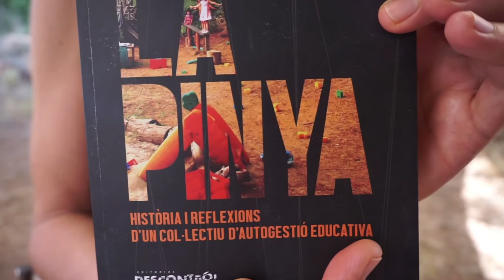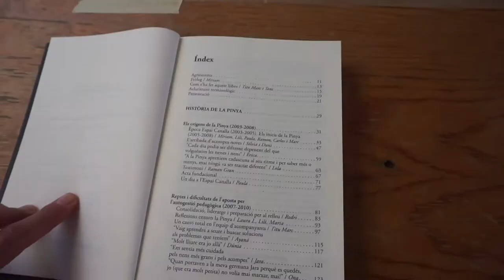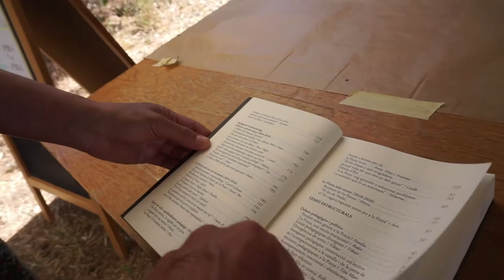Llibres Lliures. La Pinya. Història i reflexions d'un col·lectiu d'autogestió educativa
Primavera 2021. Presentació del llibre LA PINYA. Un projecte educatiu autogestionari com alternativa al sistema oficial d'educació infantil.